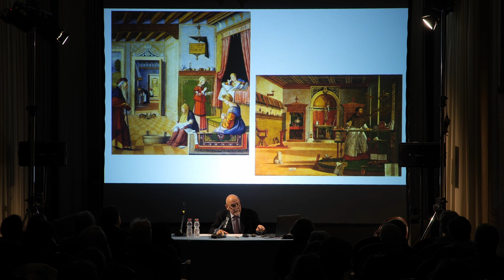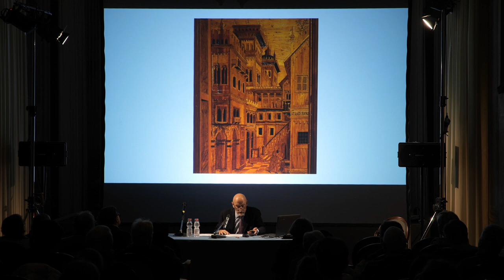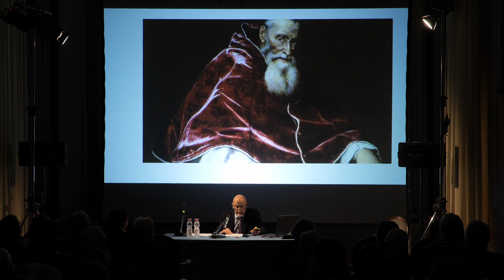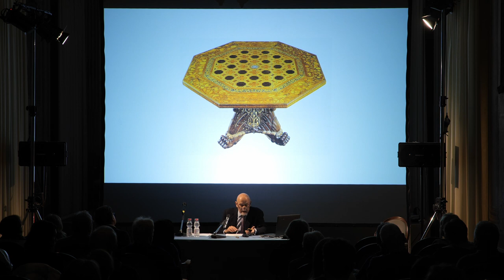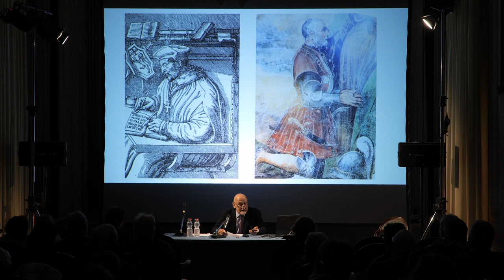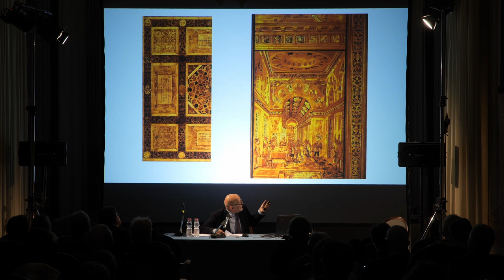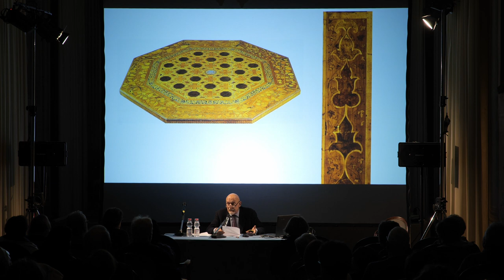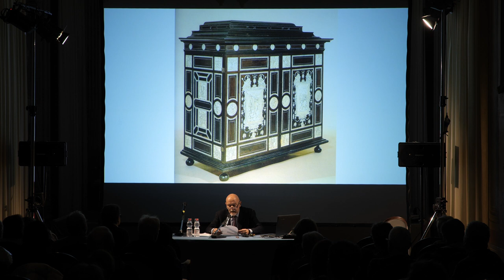Le tarsie di Fra Damiano da Bergamo: conferenza di Enrico Colle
Video integrale della conferenza tenuta da Enrico Colle (Museo stibbert, Firenze) al Ridotto del Teatro Masini di Faenza il 22 marzo 2024, dal titolo "Una nuova pittura eccellentemente colorita senza colori: le tarsie di Fra Damiano da Bergamo".

La conferenza parte dalla recente scoperta di un piano di tavolo simile per decori e forma a quello esposto nella Pinacoteca di Faenza, che Fra Damiano Zambelli da Bergamo eseguì per Sabba da Castiglione. Attraverso immagini e documenti, Enrico Colle approfondisce la carriera artistica dell’intarsiatore, cui è stata dedicata una mostra a Bologna nel 2021. Le sue opere vengono confrontate con altre celebri tarsie eseguite agli inizi del XVII secolo per le corti principesche italiane, decretando così il successo di un genere artistico che non ebbe rivali in Europa fino all’avvento dei preziosi commessi in pietre dure commissionati dai Granduchi medicei.